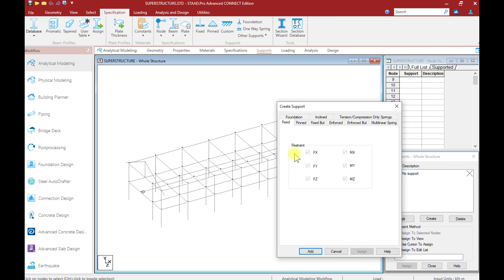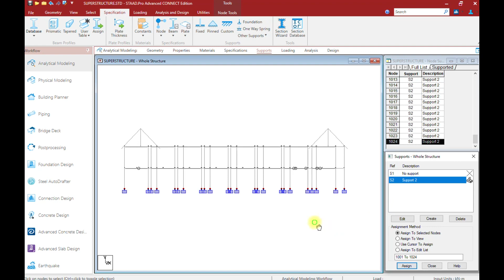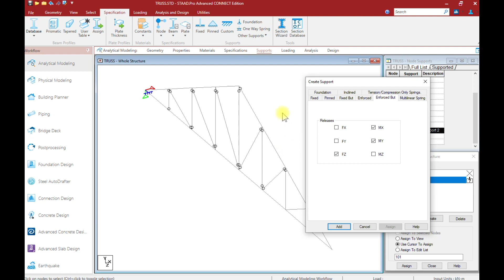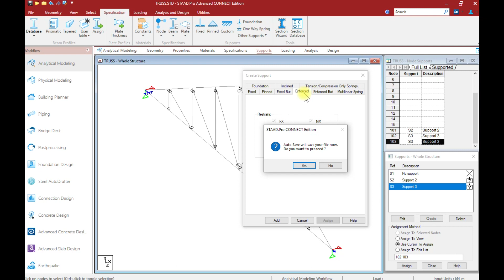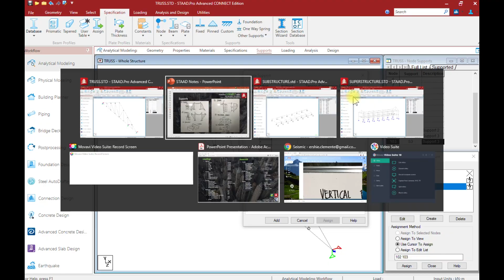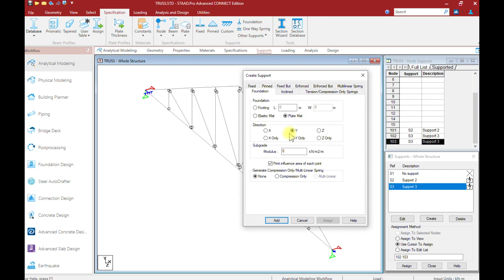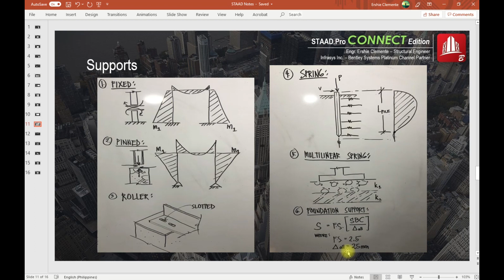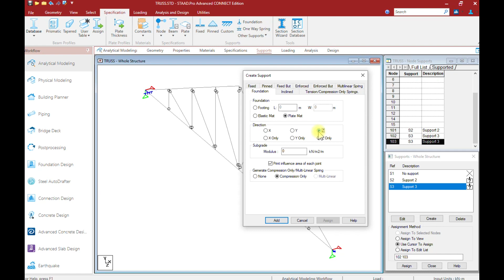STAAD Pro CONNECT Part 21 of 38: Supports